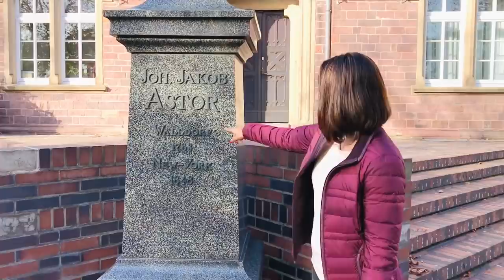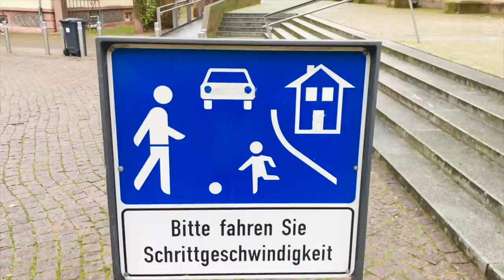Richest Village of Germany | जर्मनी का सबसे अमीर गाँव | Walldorf | Indian Living in Germany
Our Code - flyingabroadyt

Richest Village of Germany | जर्मनी का सबसे अमीर गाँव | Walldorf | Indian in Germany | Flying Abroad

Ye hai 8th video of my 10 day 10 video series.

Is video me hum dekhenge germany ka sabse ameer gaaon.
इस वीडियो में हम जर्मनी के सबसे अमीर गांव को देखेंगे।
इसका नाम वाल्डोर्फ है।
Is gaaon ka naam hai Walldorf.

Ye heidelberg aur mannheim city ke bahut paas hai.
Is Gaaon ke logo ke paas khud ke private planes hain.
SAP company ke headquarters bhi ishi gaaon me hai aur usk founders bhi ishi gaaon se the. SAP ek bahut badi software company hai.
Astoria group of hotels ke owners bhi ishi gaaon ke the.
Ye gaaon bahut hi zayada developed hai aur yaha sab tarah ki facility hai.

Main is video me aapko aur bhi bahut interesting facts batungi is gaaon ke bare me.

Umeed karti hu aapko ye video dekhna pasand aaega.

India:
Humara UDTA JAHAJ (DJI Mavic Mini Drone fly more combo)
Apple iphone 12 Pro Max
Apple Macbook Pro
Air pods

Rode VideoMicro Microphone

Rode Microphone Cable
Damdar Tripod (Ham 64-160cm)
Our Dehumidifier (so far the best solution we found to reduce the humidity in our apartment)
Thermometer, Hygrometer to check the Humidity in the house

Jet Spray/Washbasin Sprinkler (ye toh must buy h for all Indians)